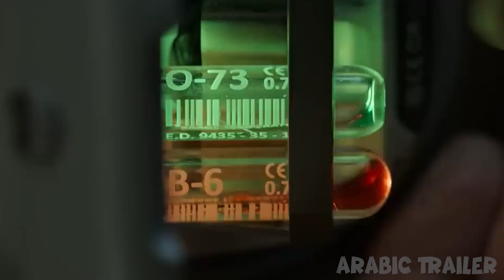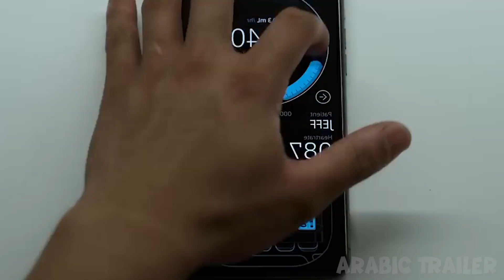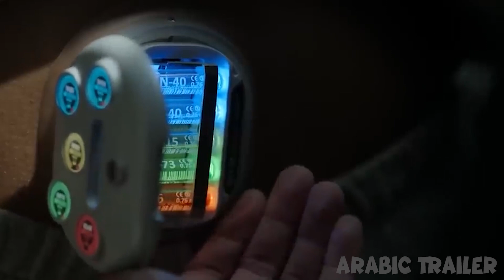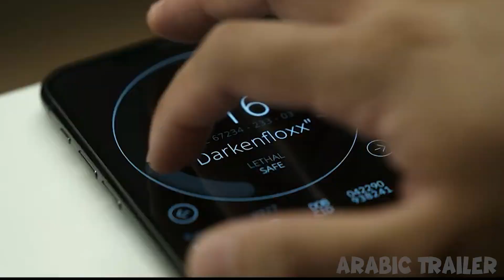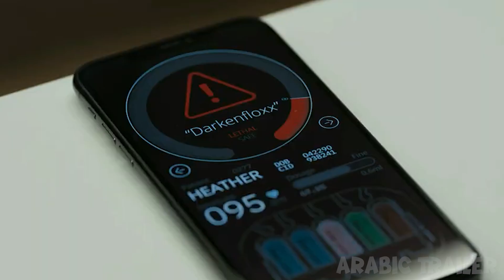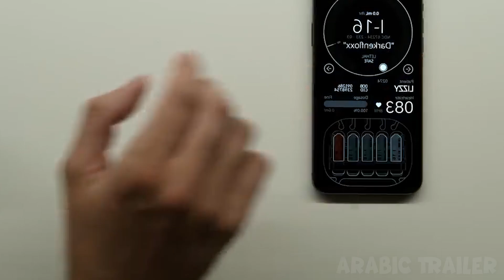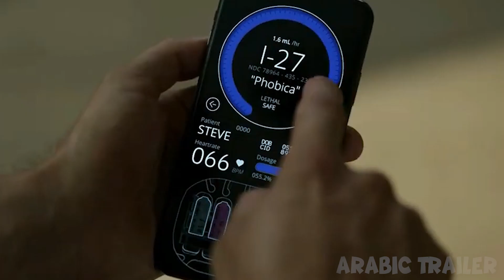جهاز بيقدر بيه الرجالة تتحكم في مشاعر الستات عشان يفضلوا مبسوطين طول الوقت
مونتاج واسكريبت وفويس اوفر: Mahmoud Esmat